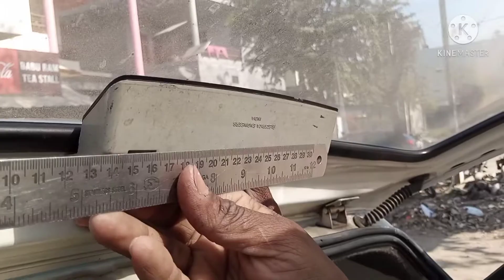alto modified | brake light | back light install | alto modifiction | Fs modified